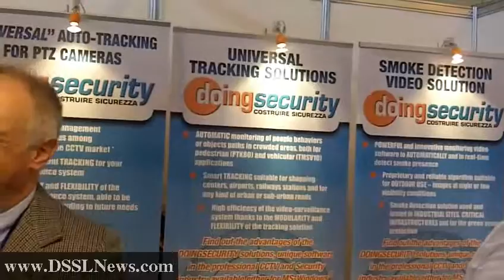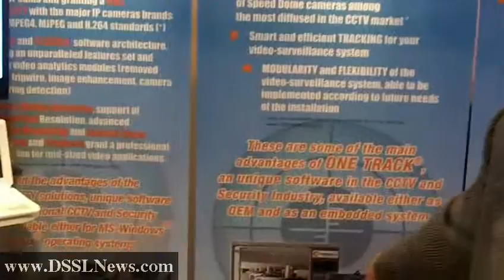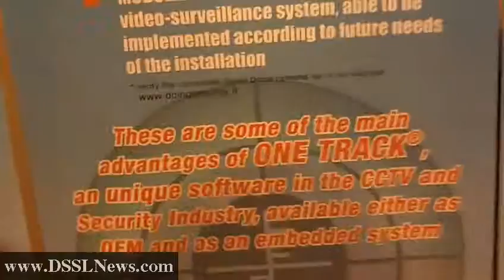DoingSecurity Video analytics SW DSSLNews IFSEC 2010